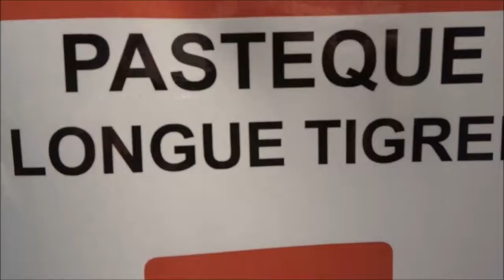le temps du rugby avec des pastèques